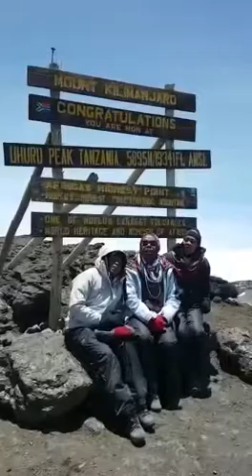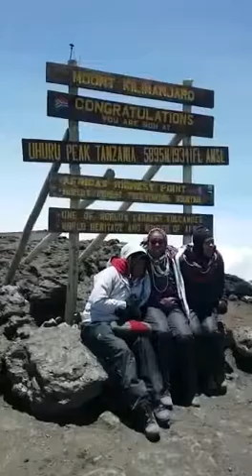A song from Uhuru, Kilimanjaro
Singing our Praises at the highest point in Africa!